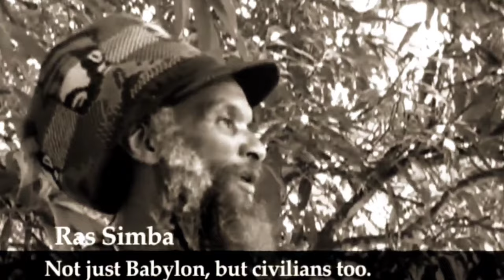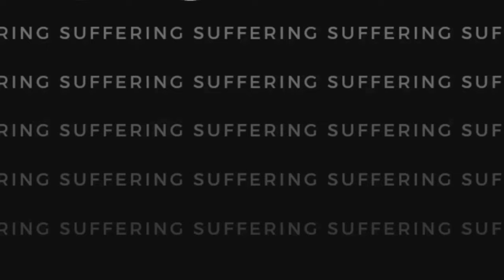Raynbird - Too Insane (Official Music Video) new reggae songs #2023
Official Music Video for "Too insane" produced by Raynbird.

reggae music has always been about fighting oppression. This song is no Exception.

June 24, 2022:
roevwade fell. The online chatter and on the news from women across the USA inspired me to write these words

"Why the hell do I wake up every single day?
Just to watch my rights get stripped away?
I blaze it up to Kill the pain.
Cause what I see is too insane"

I decided to amplify this message and make it a rallying cry. This is our war song!

Human rights are not political opinions they are a moral obligation.

I believe that artists cannot stay silent in todays society. We have a duty to protect women's rights, fight against racism and defeat tyranny anywhere it rears its head.

To defeat the enemy of today we must know our history. So I share a personal story of victory from the Rastafarian Community of Jamaica.

April 11th 1963:
Priminister Bustamante ordered the police and soldiers to bring in all rasta dead or alive.

What followed was a weekend of pure horror. known as the Coral Gardens massacre. 150 rasta men were killed 300 detained some as long as 3 years... and for what crime? for simply wearing their hair in a manner the government found threatening. Women and children would go on to die for months after. And only recently, 60 years later is the government considering compensating the victims...

Bustamante was terrified of the rasta community as he thought they were orchestrating an uprising to overthrow the government. His paranoia and xenophobia lead to a 15+ year brutal campaign of repression against them.

Bob Marley in his 1979 interview with WC Weltch put the year the repression started as far back as in the 1930s. He also stated the majority of people killed in Jamaica were rastas.

He went on to say "We are well trained, I've been running from police since I was 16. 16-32 I'm still running. we are well trained and no police no wicked like jamaica police."

Artists like Peter Tosh was from the community of Grange Hill, which was the site of some of the most brutal repression. Tosh was in his early 20s and witnessed the police parading bodies of his brothers throughout the community to terrify him. Imagine the sense of hopelessness and desperation they endured.

Tosh and all the Rasta community never gave up. They didn't give into depression they fought back and changed the world.

April 21 1966 - Victory Day

Emperor Haillie Selassie The very symbol of the rastafarian people. came to jamaica. he had just liberated Ethiopia from Italian occupation.

The rasts community watched on national TV as the very man who terrified them for all these years bowed down to the very symbol of their faith.

It caused their ranks to explode. In 1963. Bustamante tried to eradicate the rasta and made it his personal mission to destroy every trace of them. Bustamante died in 1974, Rastafari lives on!

Rastas went on to become a global force and their songs which were literally just them trying to get the truth pass government censors ended up changing the face of music forever.

This is the power of militant love. The rastas in Jamaica still make their drums the same way as indigenous tribes in Africa. they kept their culture and traditions alive for over 600 years during slavery, with no technology... All the cops, guns and soldiers in the country could not silence these drums.

This is the true history of my nation and my people. we are the land of the rebels. and the defenders of the voiceless.

I wrote this song to let the world know that just like my people defeated tyranny with love and unbreakable resolve so shall we. no matter how dark things get the human spirit will always triumph over evil.

We will not quit, we will not comply, we will fight and we will win!
The purpose of this song is for education. Excerpts and clips were used from documentaries and news articles.

Credits:
Recorded at Backbeach Studios, Savannah GA.
Drums: RhettDC
Mastering: @psybirdstudio
Video: @Wanderingforchampagne